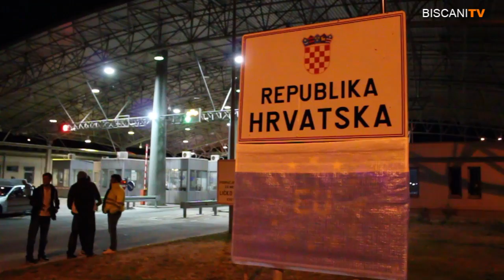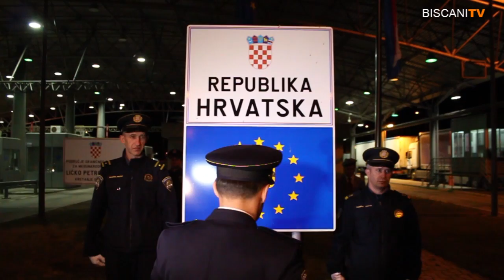01.07.2013 // GP izačic-EU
Kamera, montaža i postprodukcija:
Ines Šabić